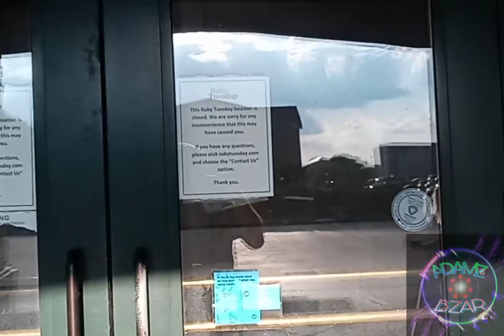Abandoned ruby tuesdays